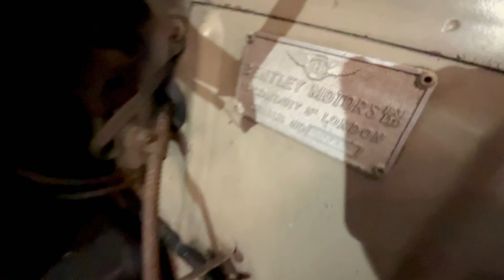BENTLEY S1 OXM2